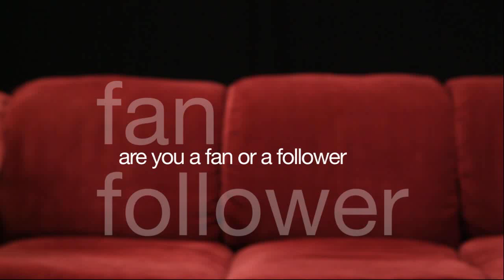Not A Fan || Sue Ann Beaty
St. Andrew's member, Sue Ann Beaty, talks about a special relationship in her life and how it helps her live the life of a follower of Jesus, and not just a fan.